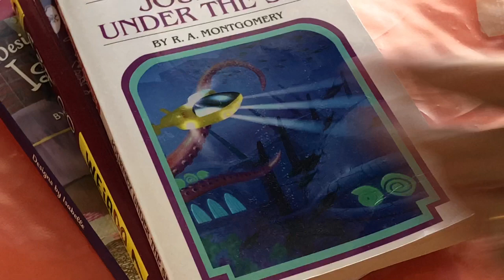DIY -How To Make - American Girl Fall Décor Ideas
Hi and welcome to Always Dolls. Today we are back with another doll decorating video. Here we show how to make fall themed pieces perfect for the doll's fireplace mantel. Check out our Instagram account @alwaysdollsofficial for craft updates and sneak peaks.